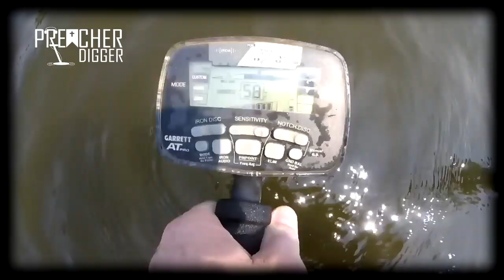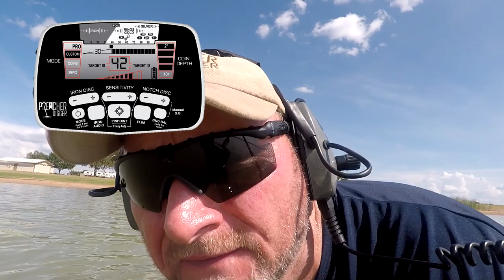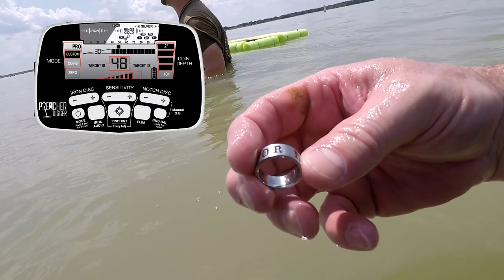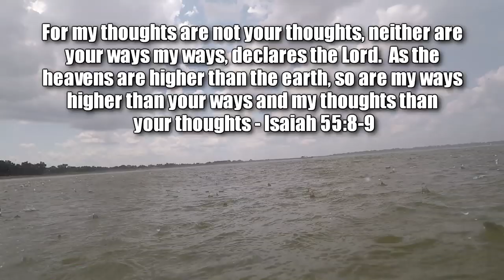The Lord of the Rings | The Three Crosses | Lake Detecting | Preacher Digger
This time on Preacher Digger!  “The Lord of the Rings:  The Three Crosses!”  In this episode, I go out on a two-day adventure and meet up with a friend and we find five rings total, and I found find four rings but three of them had Christian theme of the cross.  I hope you enjoy Episode 68. Remember, the greatest treasure isn’t what can be found on earth, it can only be found in heaven!

Gear:
Detectors-